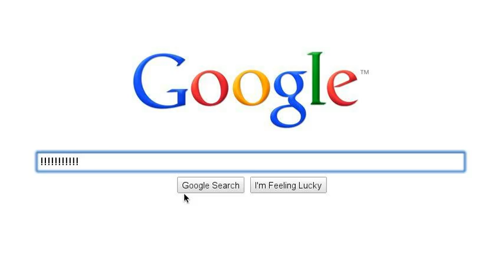Malíř Miroslav krupčík!!